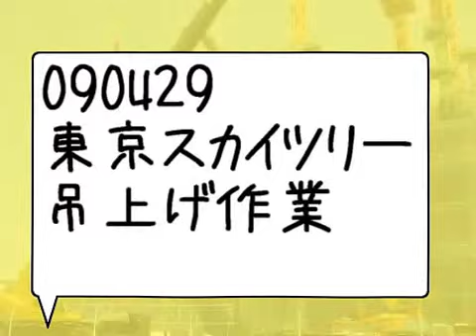東京スカイツリー ２００９年０４月の建設風景